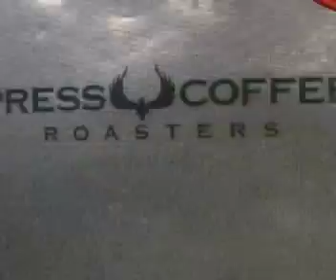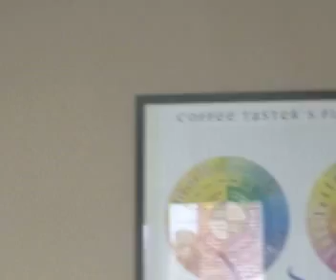Press Coffee Roasters Arizona Interview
This is an interview with Stephen Kraus of Press Coffee Roasters Arizona and explains the company, name origin and how he makes one of Arizona's premiere coffees.